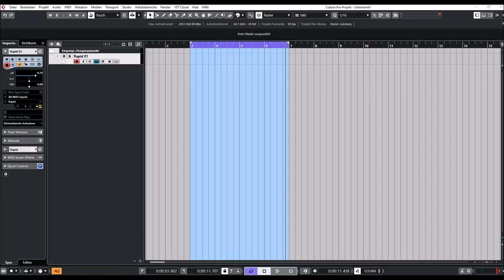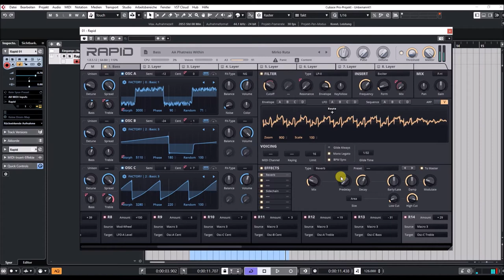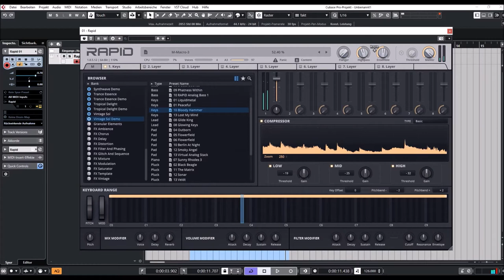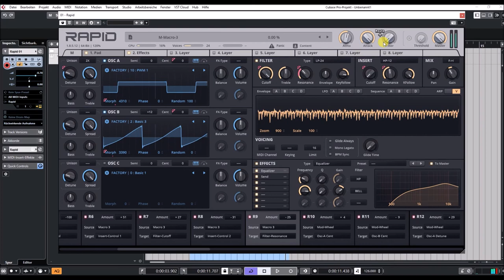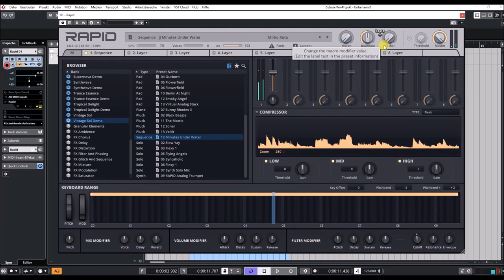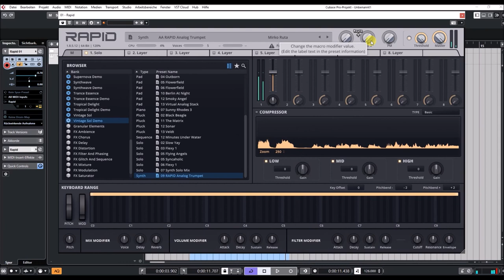Rapid 1.8.5 | Expansion Vintage Sol | Factory Demo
Glowing warm like sunshine, inspired by classic analogue attributes, merging the best of both digital and analog worlds. By giving each patch a careful examination, the incorporated sound design techniques were chosen according to the motto "high fidelity by fine-tuning". Getting the best out of simplicity, each preset was crafted to provide that "certain something" known from robust vintage gear. For uniqueness and high dynamic ranging sound environments.